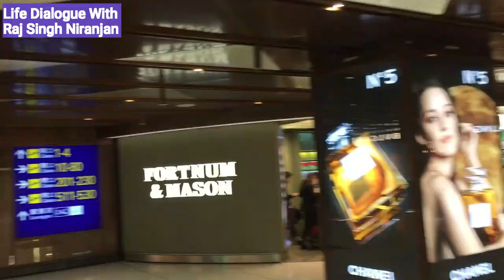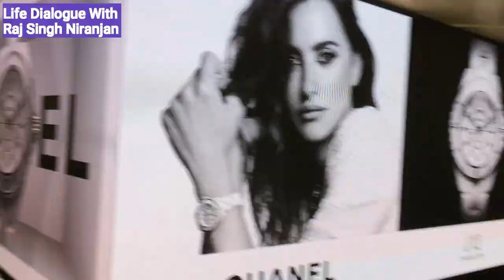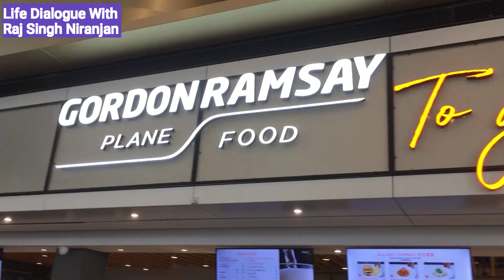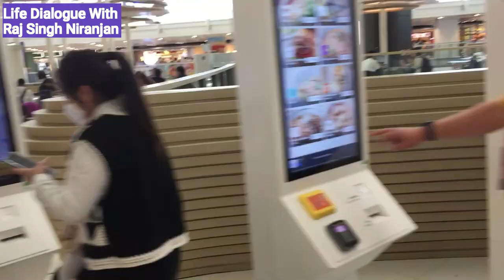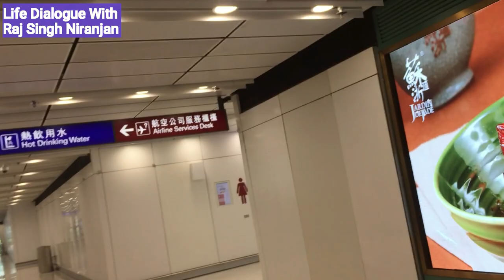A Walkthrough of Hong Kong Airport's State-of-the-Art Technology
Q- How can we impart effective Training to our team on Indian Culture & Business practices?
Q- How can I learn Concepts of Success of Indian Traditions to DE-RISK my Project(s) in INDIA?
 Q- How can I learn Concepts of India to make my business successful?

OPTION 1- REGISTER FOR 3 MONTHS ONLINE CERTIFICATE COURSE ON “ INDIAN CONCEPTS OF SUCCESS”  by RAJ SINGH NIRANJAN
Admission Open for Online Course. You can know more by visiting Let’s up-skill & re-skill our Teams to be INDIA Ready.
For quick registration WhatsApp Nominations to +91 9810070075.
Reskill and upskill officers to be INDIA ready. There are Only 99 Seats per batch.
HAPPY LEARNING !!!
View other videos of the Channel - With this Channel we aim to share the insights to promote cultural understanding, and answer some of the most asked questions regarding the field of Indian Culture.
Leave your views, comments, or queries in the comment section.
We also have an active blog on Indian Culture .
HAPPY SHARING !!!
OPTION 4 Join "LIFE DIALOUGE WITH RSN" WhatsApp Group Community. This group is for knowledge sharing / networking & helping each other grow professionally. As a group member you will be able to achieve the goal of Lifelong learning and keep you updated by positive interaction & relationships. Join the Whatsapp group through the following link: - ‎Open this link to join my WhatsApp Group or, you can Whatsapp your Name, Organization, Email & Whatsapp Mobile No. to + 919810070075, with a request "Please add me to “LIFE DIALOGUE WITH RSN” Whatsapp Group".
HAPPY NETWORKING !!!
OPTION 5 Invite Raj Singh Niranjan as Corporate Speaker for ONE DAY DOOR STEP TRAINING ON “INDIAN CONCEPTS OF SUCCES” at your office anywhere across the World - You can connect with Office of RAJ SINGH NIRANJAN and ask for the above Training.
Write Email to and Speak to Mr. R.K. Tiwary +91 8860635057 / 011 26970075 on any working day between 9.30 AM to 6.30 PM.
HAPPY LEARNING !!!
Hong Kong International Airport - main airport of Hong Kong

Located on the island of Chek Lap Kok,

land has been reclaimed explicitly for the building of the airport

one of the world's busiest airports

handled over 71.5 million passengers and 4.8 million tonnes of cargo - major aviation hub.

• Double Decker Design: HKIA boasts two passenger terminals, T1 and T2

connected by an ingenious Automated People Mover (APM) system.

T1, opened in 1998, features a unique double-decker design, maximizing space and passenger flow.

• Runway Marvel: Operating 24/7, HKIA features two parallel runways capable of handling 68 flights per hour at peak times.

• World's busiest cargo gateway-handling over 5.5 million tonnes of cargo in 2022.

• One of the busiest passenger airports:

One of the world's largest passenger terminal buildings: The Terminal 1 building at HKG is one of the largest passenger terminal buildings in the world, with a floor area of over 570,000 square meters.

It has 56 boarding gates, including five gates capable of handling the Airbus A380 superjumbo aircraft.

Connected to Airport Express train,

built on a man-made island called Chek Lap Kok, which was created by reclaiming land from the sea.

major engineering project, costing over $20 billion.

has its own art museum, aviation discovery center, and IMAX theater.